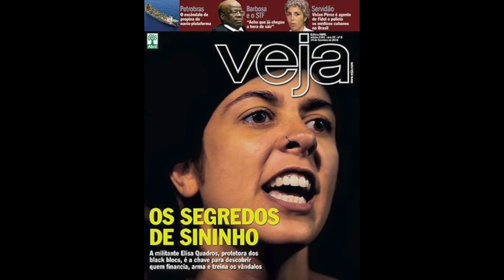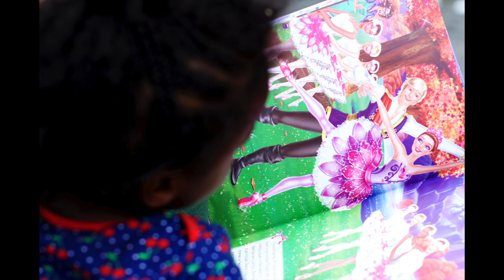Elisa Quadros | More Love, Less Capital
Elisa Quadros, an anarchist activist and co-organizer of the 'More Love, Less Capital (Mais Amor, Menos Capital)' event in Rio de Janeiro, tells her story of being made one of the most (in)famous dissidents and political prisoners in Brazil due to relentless persecution by the media, the police, and clandestine paramilitaries since her involvement in the mass protests of 2013. Listen to the full audio episode

This interview was recorded in collaboration with Mirna Wabi-Sabi — political theorist, journalist, and editor at Gods & Radicals Press. Mirna was the interpreter and recorded much of the footage of the event, and none of this would have been possible without her.

Special thanks to Nora Lynn Kommer for her help in recording.

This was recorded on December 20th, 2019.